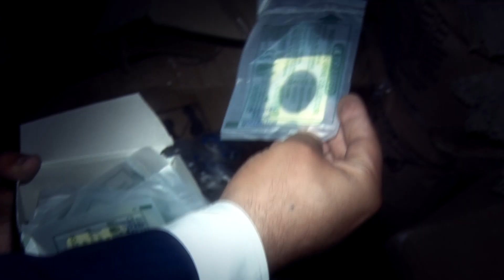Bande annonce episode 16 Bila Kinaa بلا قناع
Bande annonce de l’émission Bila Kinaa بلا قناع